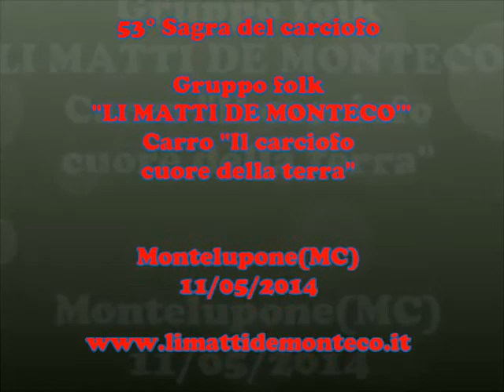LI MATTI DE MONTECO' 53°Sagra carciofo Montelupone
Balli popolari del Gruppo folk "Li Matti de Montecò" con il carro "il carciofo cuore della terra" alla 53° Sagra del carciofo di Montelupone (MC) 11/05/2014